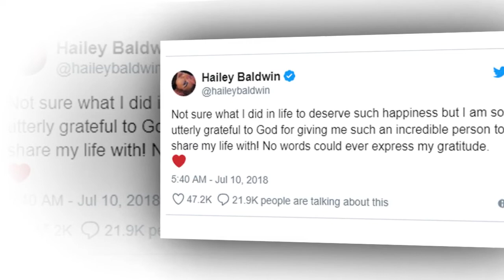Kendall Jenner: She’s so happy for her best friend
Hailey Baldwin was so thrilled by Justin Bieber’s marriage proposal on July 7 that she couldn’t help but reach out to Kendall Jenner and share the happy news shortly after she said yes. Get Kendall’s reaction here!